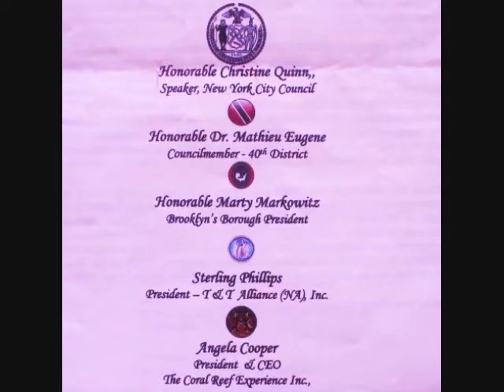(Pt. 2) COUNCILMEMBER EUGENE HOSTS the 49th ANNIVERSARY OF TRINIDAD AND TOBAGO INDEPENDENCE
Brooklyn, NY - On Tuesday, August 30, Councilmember Mathieu Eugene hosted the 49th anniversary of Trinidad and Tobago Independence Day. The celebration was held at Brooklyn Borough Hall and included traditional steel band music, cultural dance and performances from members of the community. There was a reception afterward where delicious Trinidadian food was served. Councilmember Eugene awarded a selected group of honorees with proclamations from the New York City Council for their outstanding service to the community.

"I am delighted to host such a wonderful event to commemorate the Independence of Trinidad and Tobago and honor the country's rich heritage, history and culture. It is truly a privilege to serve members of the community from Trinidad and Tobago and take time to recognize their contribution to our city, state and country. Further, I believe all Caribbean nations must come together to address issues facing our communities here and abroad," said Councilmember Mathieu Eugene.

The Office of Councilmember Mathieu Eugene is here to serve you! The Office is located at 123 Linden Boulevard, 1st Floor, Brooklyn, NY 11226